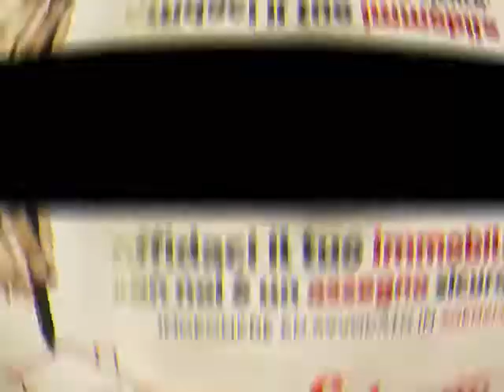Montalto Uffugo (CS) - affittasi appa.to di recente costruzione arredato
Montalto Uffugo (CS) - affittasi appa.to di recente costruzione arredato al piano terra di circa 80 mq con 50 mq circa di corte esclusiva, composta da ingresso soggiorno con angolo cottura, 2 letto e bagno. Extra capitolato, parquet, climatizzazione, grate esterne etc. Prezzo € 380,00 compreso condominio.